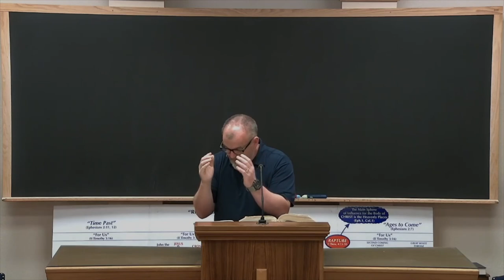Mark Lesson 37 - Rick Jordan